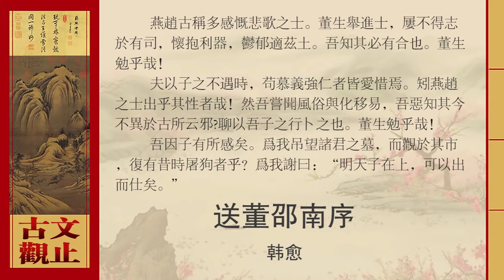韩愈·送董邵南序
燕趙一帶自古就稱說多有慷慨重義、悲壯高歌的豪傑之士。董生參加進士考試，接連幾次未被主考官錄取而不得志，懷抱着傑出的才能，心情憂鬱地想去燕趙地區（謀職）。我料知他此去一定會有所遇合，（受到賞識）。董生努力吧！
像你這樣不走運，即使一般仰慕正義、力行仁道的人都會同情愛惜你的，更何況燕趙一帶豪傑之士的仰慕仁義是出自他們的本性呢！然而我曾聽說風俗是隨着教化而改變的，我怎麼能知道那裏現在的風氣跟古時說的有什麼不同呢？姑且通過你這次的前往測定一下吧。董生努力吧！
我因爲你的這次前往而產生一些感想。請替我憑弔一下望諸君（樂毅）的墓，並且到那裏的集市上去看看，還有像過去的屠狗者一類的埋沒在草野的志士嗎？替我向他們致意說：“有聖明的天子在上面當政，可以出來做官（爲國家效力）了！”
註釋
0、燕、趙：借指現在的河北一帶。
1、感慨悲歌之士：用悲壯的歌聲抒發內心悲憤的人，多指有抱負而不得施展的人。
2、有司：這裏是指禮部主管考試的官。
3、利器：銳利的武器，這裏比喻傑出的才能。
4、鬱郁適茲土：憂鬱地到那個地方去。意思是董生想去燕趙地區謀職。適，到……去。茲，這。茲土，指燕趙之地，當時受地方割據勢力統治。
5、有合：有所遇合，指受到賞識和重用。
6、夫以子之不遇時：像你這樣不走運的人。
7、慕義強（qiǎng)仁者：仰慕正義、力行仁道的人。
8、矧（shěn)：何況。
9、出乎其性：（仰慕正義）來自他們的本性。這句意思是，燕趙之士由於有這樣的本性而更加同情董生。
10、風俗與化移易：風俗隨着教化而改變。與，跟隨。易，改變。
11、吾惡（wū)知其今不異於古所云邪：我怎麼能知道那裏現在的風氣跟古時說得有什麼不同呢？惡，怎麼。
12、聊以吾子之行卜之也：姑且憑你這次的前往測定一下吧。聊：姑且。卜：測驗、判斷。
13、望諸君：即戰國時燕國名將樂毅，後因政治失意，離燕至趙，趙封他爲望諸君。望諸，古澤名，在現在河南東北部，又稱“孟諸”。
14、屠狗者：凡指高漸離一類埋沒在草野的志士。高漸離，荊軻的朋友，他的職業是屠狗。荊軻死後，他也曾行刺秦始皇，失敗後被殺。據《史記.刺客列傳》記載，戰國時燕國有以屠狗爲業的義士，這裏泛指隱於市廛暫不得志的俠義之士。
15、謝：告訴。
16、出而仕：出來做官。